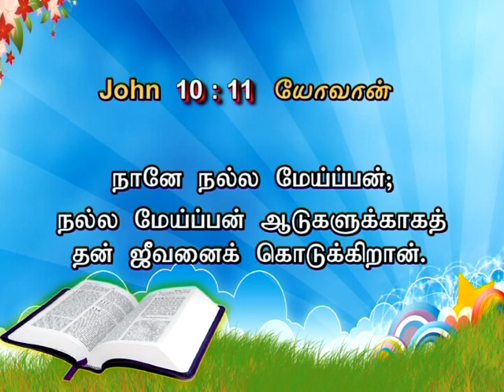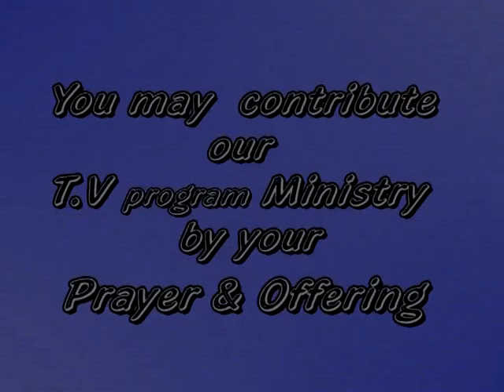13 January 2023